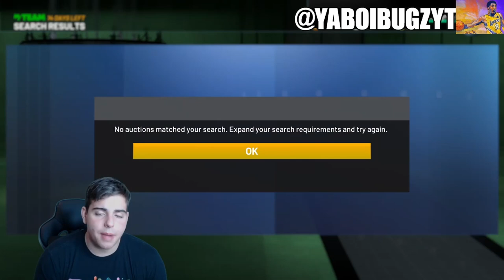MARKET CRASH OR RISE!? DO THIS RIGHT NOW TO MAKE MILLIONS OF MT! | NBA 2K21 MY TEAM